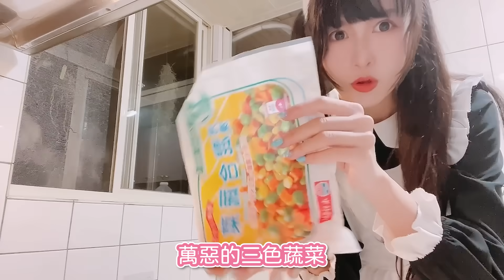迪鹿日常15 - 蛋爆飯⚠️顏出⚠️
迪鹿DeluCat是小天使們的天使長。
【 商業合作洽談 】
【 製作人員 】
- 參與︰迪鹿
- 小動畫影像︰快樂玻璃鞋
- 小動畫美術︰碗粿米果
- 2D轉場動畫︰Mau阿毛